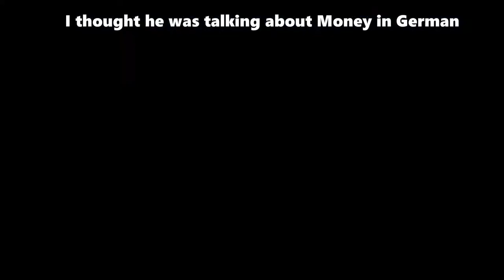5 Types of Students ( Roblox Animation )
Sorry for not uploading for long time, because I'm unmotivated so that's why and again i'm sorry for not uploading more vides, I will reconsidered to upload more videos in the future